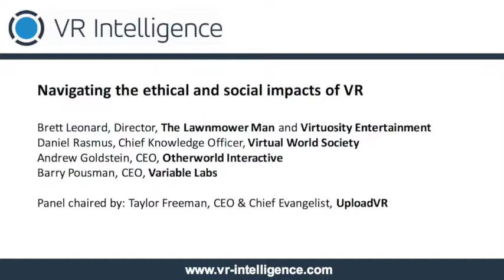Navigating the social and ethical impacts of VR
This panel took place at the annual VRX conference in San Francisco which is the most senior level VR and immersive tech business event in the world.

Navigating the ethical and social impacts of VR

This closing session of the day will look at potential ethical and societal issues arising as VR takes hold. Focusing on both the positive and potentially negative outcomes for users, the panel will dive into what content providers and OEMs should be aware of to minimise risks and ensure rigorous standards.

Brett Leonard, Director, The Lawnmower Man and Virtuosity Entertainment
Daniel Rasmus, Chief Knowledge Officer, Virtual World Society
Andrew Goldstein, CEO, Otherworld Interactive
Barry Pousman, CEO, Variable Labs

Panel chaired by: Taylor Freeman, CEO & Chief Evangelist, UploadVR